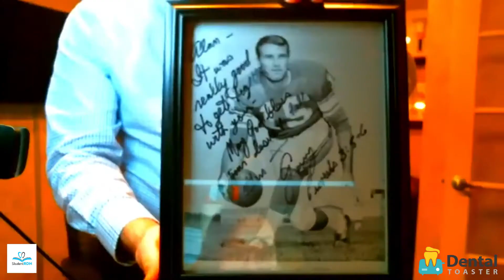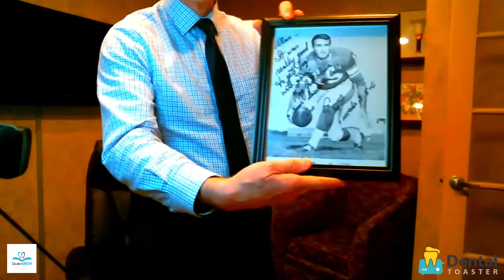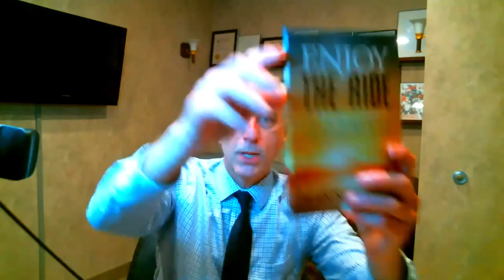Dr. Alan Stern on, "How to lead with LOVE"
🤗 When we leave for work, we don’t leave our humanness at home.

Jack Ma once said: “Human beings have the souls, have the belief, have the value; we are creative.”

The single most important factor that differentiates a good leader from a great leader is LOVE.

So, what does leading with love look like in the workplace?

Find more about it and join our conversation!

We also talked about:

🧐 What to do when you feel like your work is not appreciated
🧐 How to lead your patients
🧐 "I am your friend, not your clinician"

- Top Quality Ce Courses Online ⭐